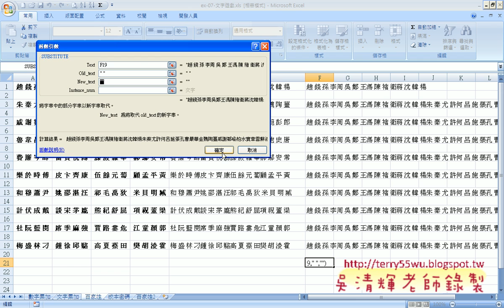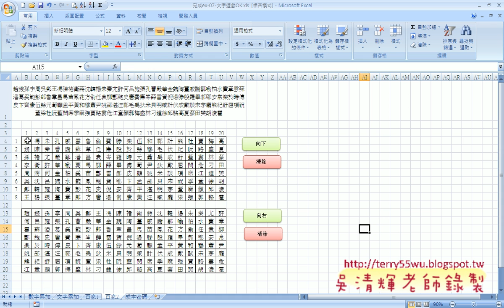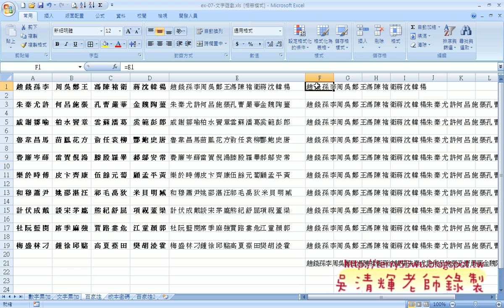18 實例3：文字遊戲說明串接EXCEL VBA與資料庫 吳老師)2